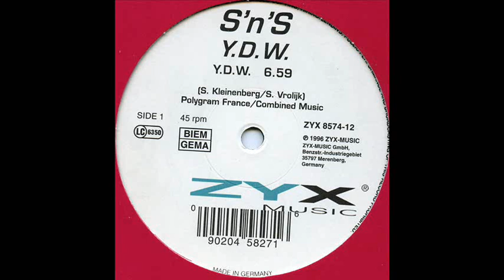S'n'S - Y.D.W. (You Do Me Wrong) (Original Mix) 1996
A (forgotten?) Club Classic!